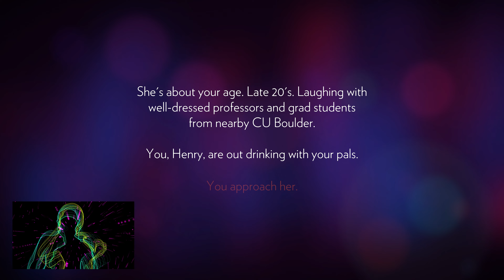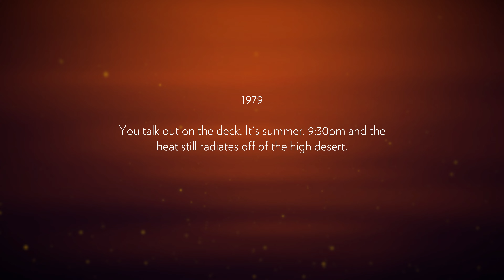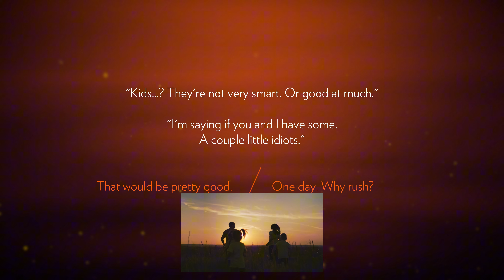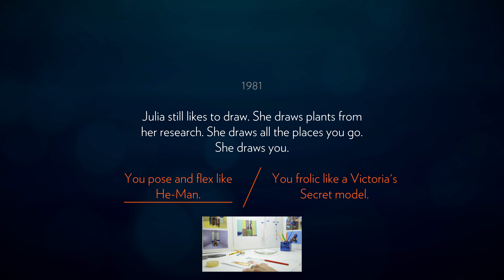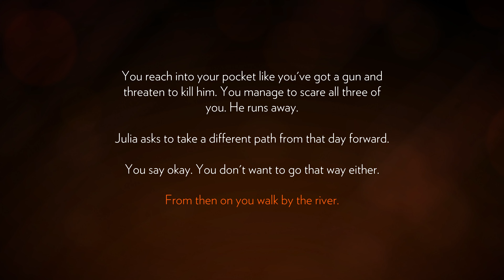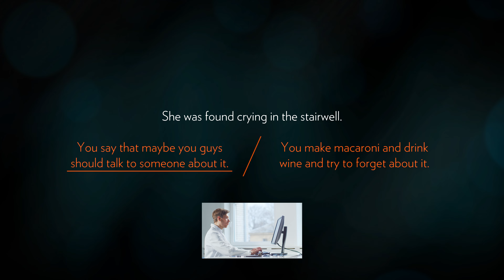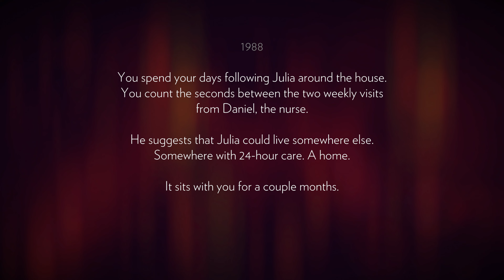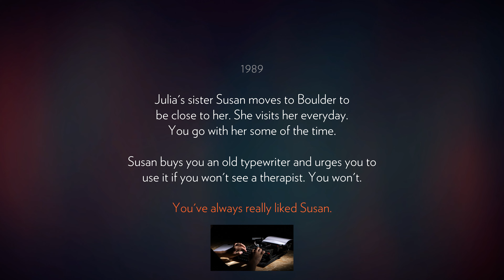Firewatch: Day 1 - Episode One (4K)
Join Henry in his daily tasks of his job in the forest of Wyoming. Through his view, follow along for adventure, mystery, excitement, and more. Day 1 starts off with a bang, literally! As someone is shooting of fireworks down by the lake, time to get to work!

Thanks for stopping by! =) Hope you enjoy this first Episode.